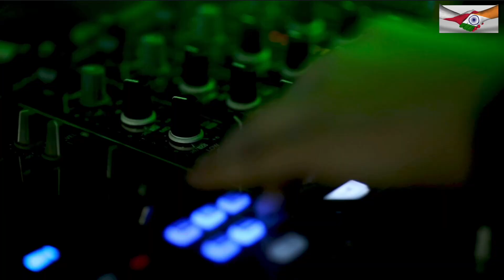🏝️Beach Bar Chill Out Music 2024 I A Perfect Soundtrack for Sunsets & Ocean Vibes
🏝️Beach Bar Chill Out Music 2024 I A Perfect Soundtrack for Sunsets & Ocean Vibes chilloutmusic @WaveMusicIndia